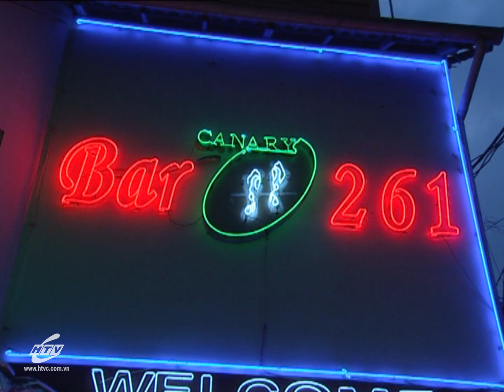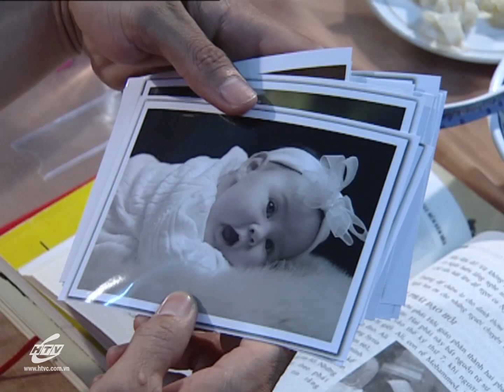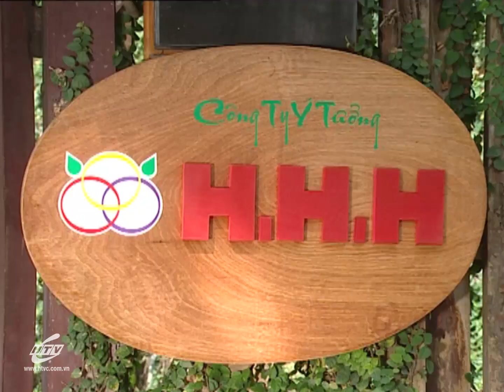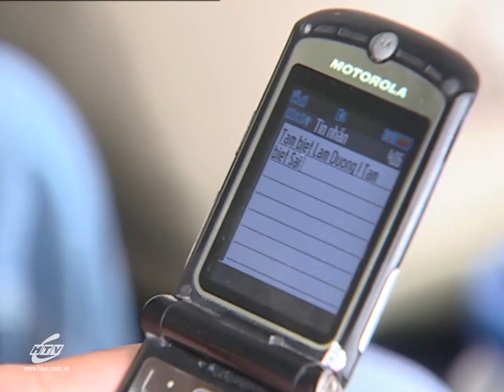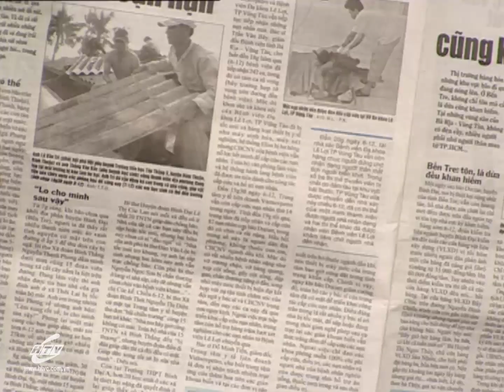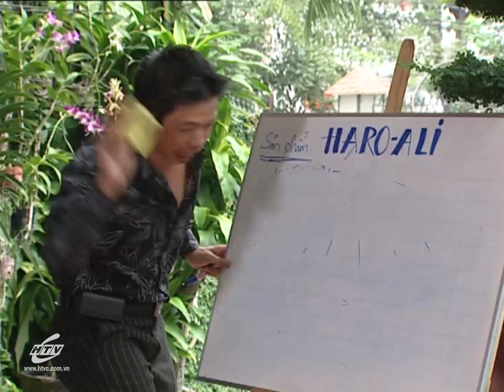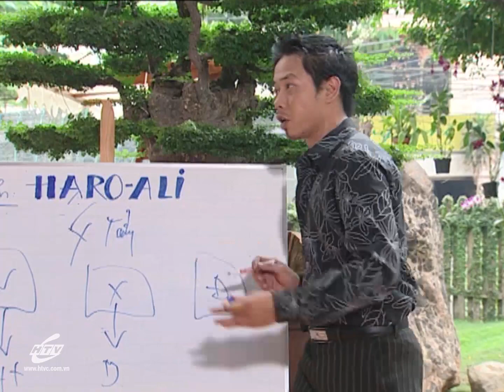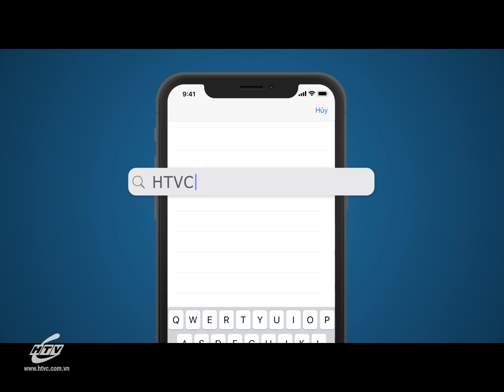3 Chàng Trai Tuổi Hợi - Tập 4 | HTV Phim Tình Cảm Việt Nam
3 Chàng Trai Tuổi Hợi - Tập 4 | HTV Phim Tình Cảm Việt Nam
Diễn viên: Thái Hòa, Trí Quang, Quốc Cường, NSƯT Thanh Vy, NSƯT Thanh Hoàng, Thanh Vân...
Xem Tivi trực tuyến tại HPLUS (HTVC):
✅ Web / Wap mobile :
► Smart TV /STB : Tải HTVC for Android TV